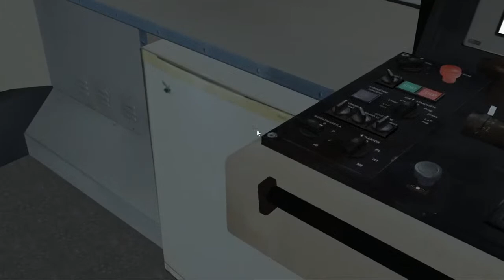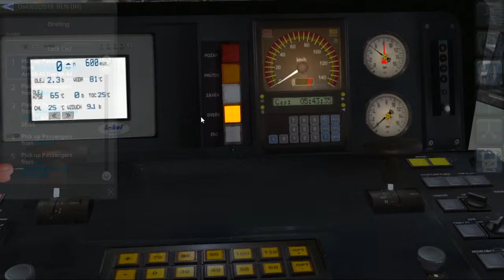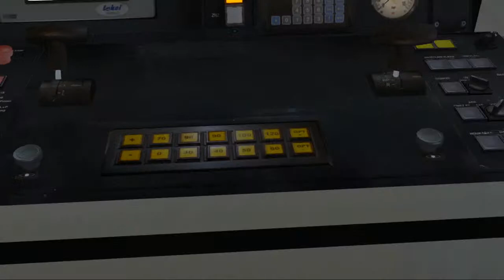Railworks - Os 4302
Muvený stream!!!